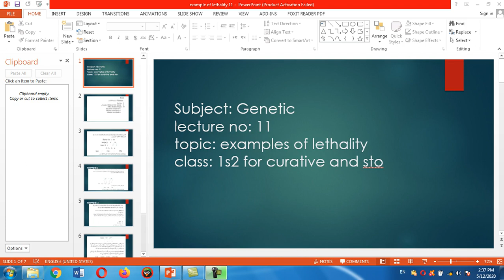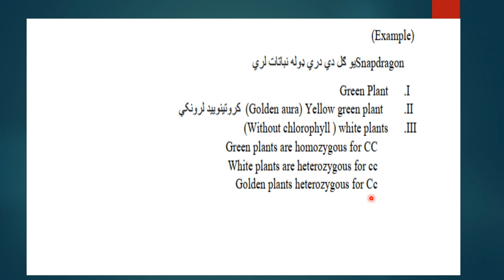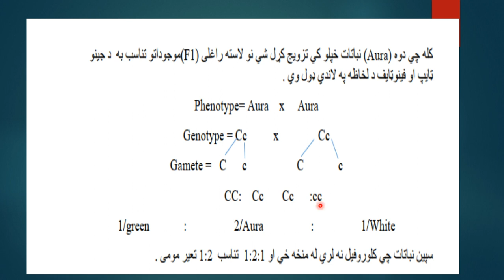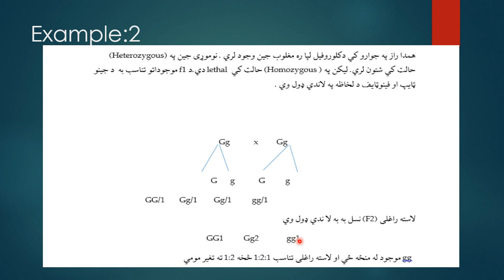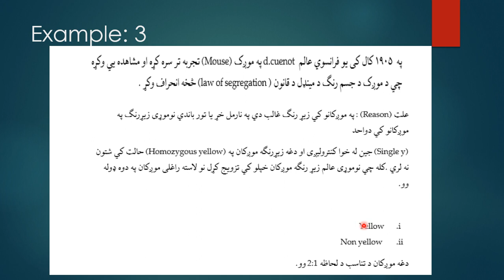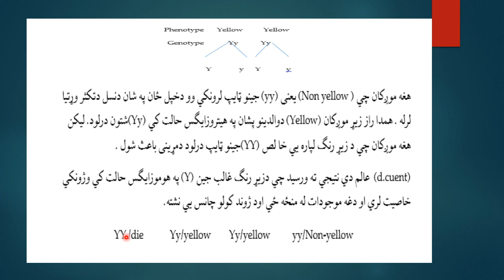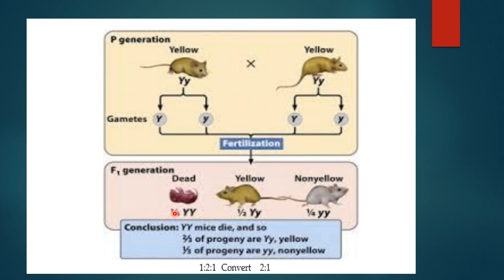1St Year 2Nd Semester Example Of Lethality Lec 11 Md& Sto By Shah Faisal Mohabat